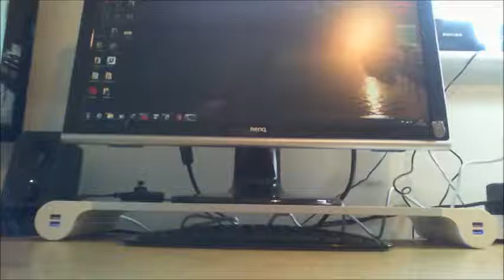Aluminum Computer Monitor Stand Space Bar Laptop Stand, Very Cool Looking Monitor Stand With USB Cha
👉 Amazon USA